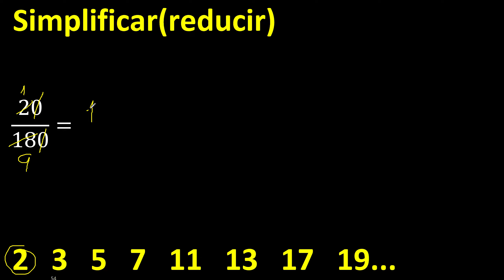Simplificar 20/180 reducir a su minima expresion irreducible , fracciones fraccion